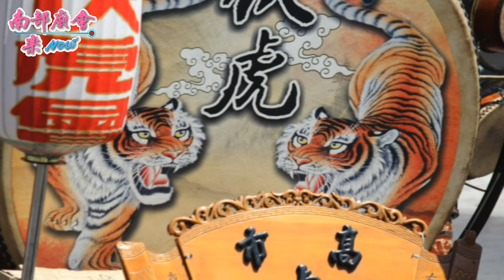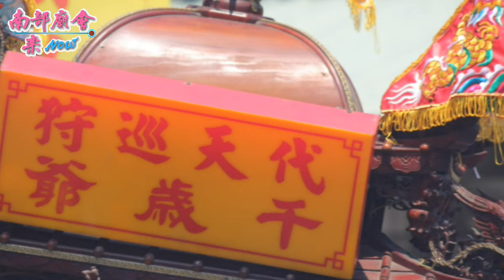【 翻箱老影片 】 屏東市六塊厝長安宮乙未年迎王平安祭典【代天巡狩遶境】花絮(104/04/04)